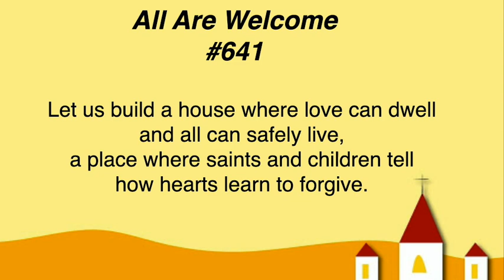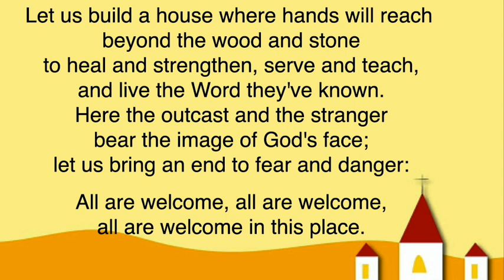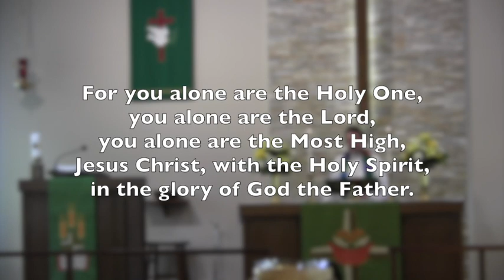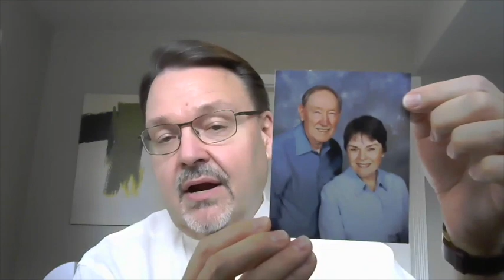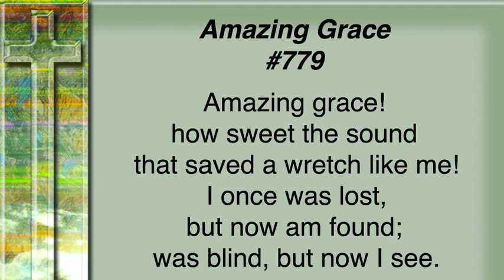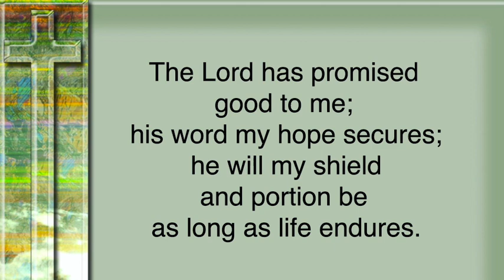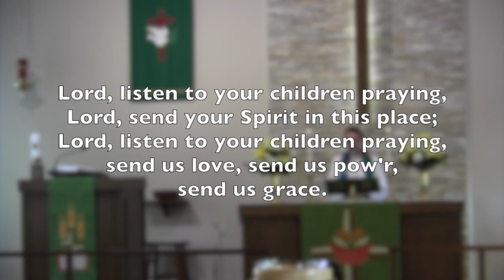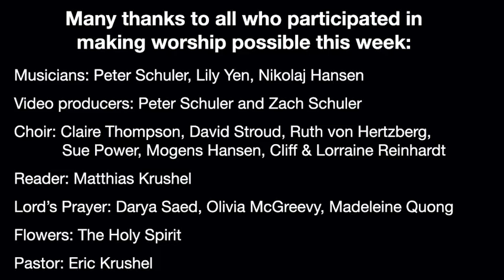Ordinary Time 13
"Our Gospel reading today is a familiar passage about welcoming. But I wonder if we actually hear what Jesus is actually saying."